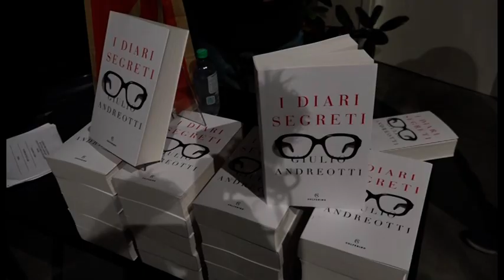"I diari segreti", i figli di Giulio Andreotti ad Arezzo presentano il libro alla Casa dell'Energia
“I diari segreti” di Giulio Andreotti presentati ad Arezzo lo scorso giovedì 8 ottobre alle 21 alla Casa dell'Energia in via Leone Leoni. Sono stati i figli Stefano e Serena a raccontare il libro, in un incontro moderato dal giornalista Davide Vecchi, direttore dei quotidiani del Gruppo Corriere.
L'iniziativa è della associazione Cultura Nazionale di Cristiano Romani.
Giulio Andreotti è stato presidente del Consiglio negli anni della solidarietà nazionale, della crisi economica e del terrorismo, culminati nel rapimento e nell'uccisione di Aldo Moro. Nel decennio seguente la sua attività politica assume una decisa connotazione internazionale, con la nomina a presidente della commissione Esteri della Camera e poi, con il primo governo Craxi, a ministro degli Esteri. Questi suoi diari inediti, dal 6 agosto 1979 al 22 luglio 1989, diventano così la storia dall'interno non solo del nostro Paese, ma anche degli Stati Uniti da Carter a Reagan, dell'Urss da Breznev a Gorbaciov, della rivoluzione iraniana, del conflitto in Medio Oriente, della tormentata costruzione di un'unità europea. Allo stesso tempo, raccontano la vita quotidiana dell'uomo che per oltre mezzo secolo ha dominato la vita politica italiana.